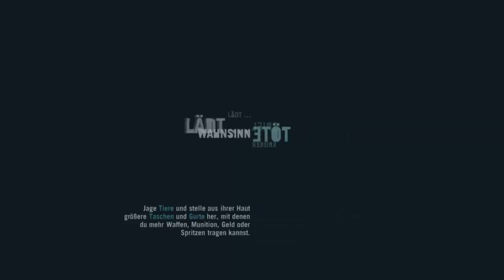Let's Play Far Cry 3 (blind/Krieger) Part 74: Heady und der Stammtischtalk^^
Joa was soll man da sosnt als Titel sagen :D der heady packt seriöse Themen aus ^^